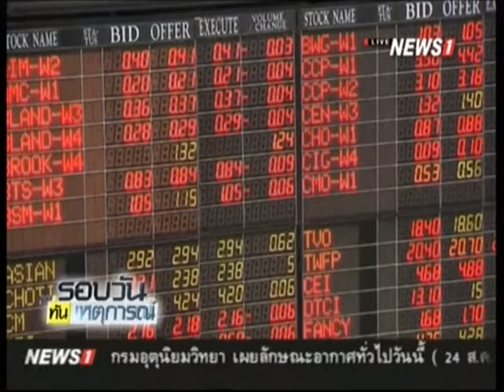รมว.คลัง เร่งเติมเงินรากหญ้าผ่านแบงก์รัฐ ชี้ หุ้นไทยดิ่งเหว ไม่เกี่ยวทีม ศก.ใหม่